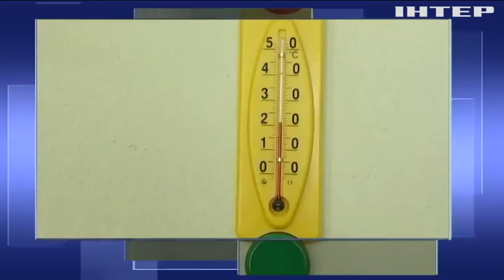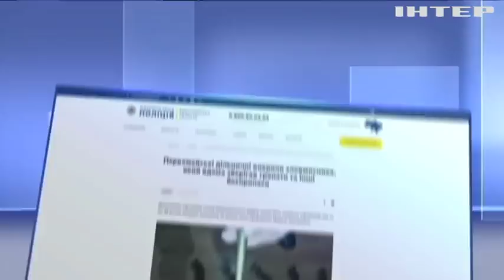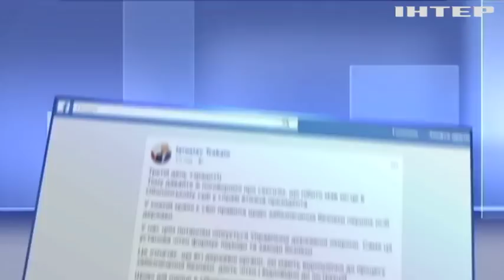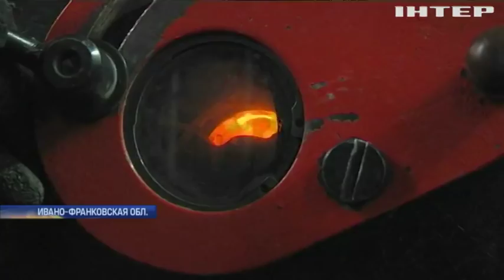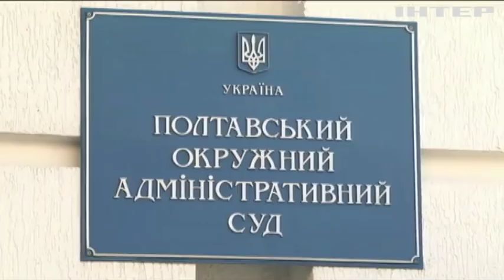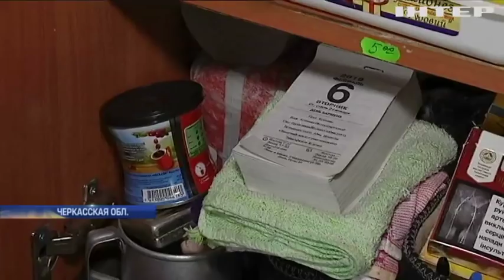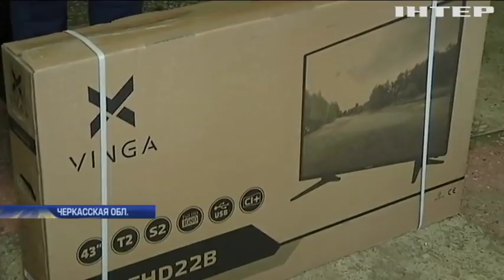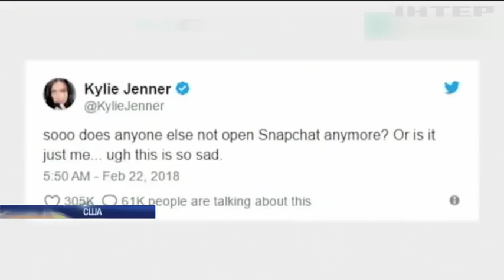Подробности, выпуск за 24 февраля 2018 года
Смотрите в этом выпуске: На Прикарпатье без тепла могут остаться школы и детские сады. В Полтаве незаконно подняли цены на проезд в общественном транспорте. Во Львове сотрудник гражданской охраны избил пассажира.